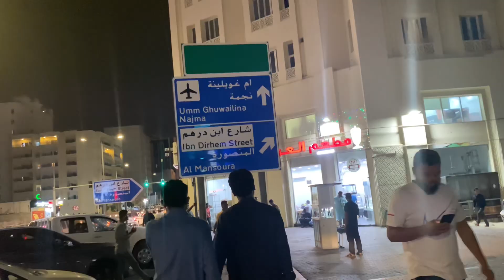Doha Qatar | Street Walk Tour (4K 60FPS)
Step into the enchanting world of Doha, Qatar, as we embark on a mesmerizing 4K UltraHD journey through its bustling streets. Immerse yourself in the rich history of Souq Waqif, an iconic market that has thrived since 1946. As you wander through its labyrinthine alleys, the traditional Qatari architecture envelops you, revealing intricate details and timeless beauty.

Feel the pulse of the city as you encounter vibrant street vendors, their wares displayed under the warm desert sun. The aroma of spices mingles with the sounds of animated conversations, creating an intoxicating blend of culture and commerce. Capture glimpses of locals haggling over textiles, spices, and handcrafted treasures—a snapshot of daily life that transcends time.

Venture beyond the market's boundaries, and you'll find Msheireb Downtown—a captivating fusion of modernity and heritage. Here, glass-clad skyscrapers stand side by side with restored Qatari homes, their wind towers reaching toward the sky. The juxtaposition of old and new tells a story of resilience and progress, echoing the spirit of Doha itself.

As twilight descends, make your way to the Dancing Fountains Area at Place Vendôme. Water jets pirouette gracefully, illuminated by a symphony of colored lights. The rhythmic dance of water and light evokes wonder and awe, a testament to human creativity against the backdrop of a city that never sleeps.

Join us on this visual odyssey, where every step reveals layers of history, culture, and innovation. Doha's streets are more than mere thoroughfares—they are living narratives, waiting to be explored and shared. Let this video transport you to the heart of Qatar, where tradition dances with progress, and the future unfolds against a timeless skyline.